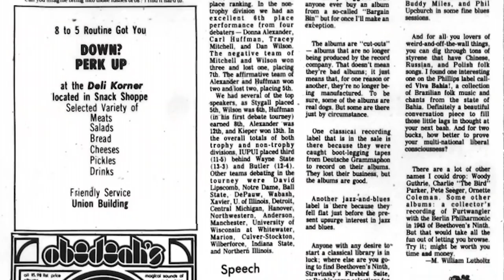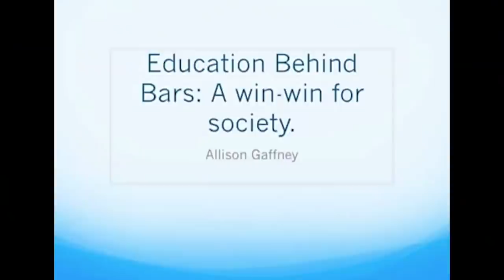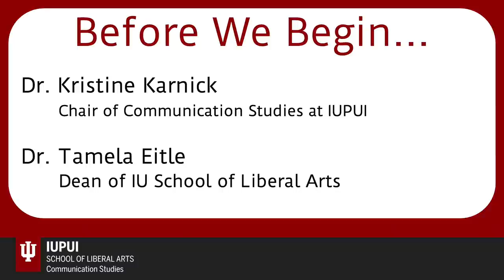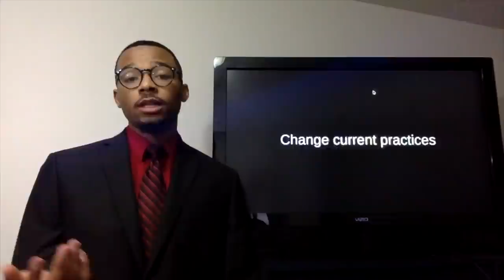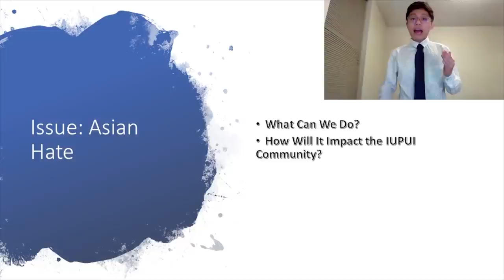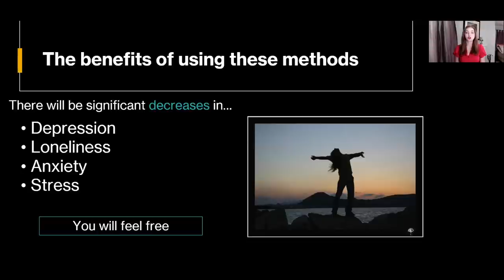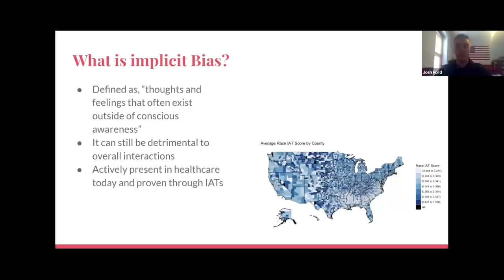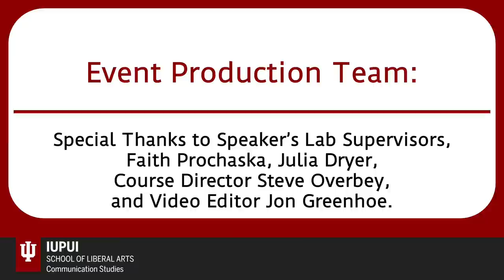100th IUPUI Speech Night Competition Spring 2021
00:00:00 Opening 100th Speech Night Intro Video
00:20:17 Emcee Introductions
00:21:29 Chair, Dr. Kristine Karnick Remarks
00:27:16 Dean, Dr. Tamela Eitle Remarks
00:32:17 Pathway Minor Program Promo
00:35:42 Emcees: Judging Process
00:36:53 SPEAKER 1: Isiah Hill
00:44:28 SPEAKER 2: Rayden Zhen Ron Sia
00:52:33 SPEAKER 3: Zehn Hong Tan
01:00:44 SPEAKER 4: Autumn Barker
01:08:51 SPEAKER 5: Lillian Smith
01:16:18 SPEAKER 6: Joshua Ford
01:24:35 SPEAKER 7: Katya Halstead
01:32:17 Voting & Closing